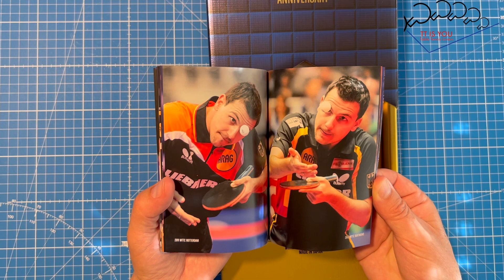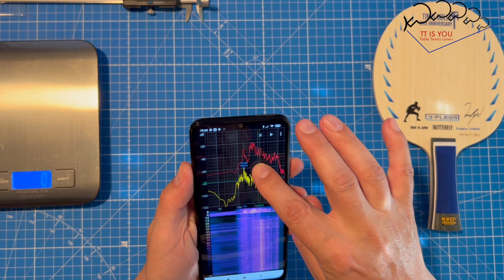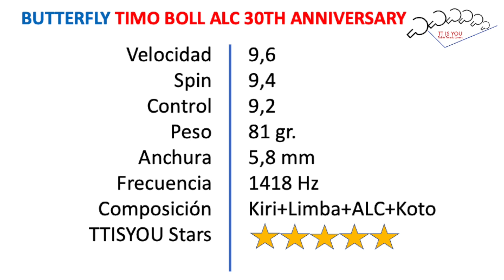EXCLUSIVA MUNDIAL! Review Madera Butterfly Timo Boll 30th Anniversary (Unboxing)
Timo Boll, uno de los mejores jugadores del mundo lleva 30 años en el mundo del Tennis de mesa y Butterfly quiere conmemorar este aniversario con una madera de colección diseñada por su departamento de I+D. Se trata de una ALC con una de las últimas innovaciones de Butterfly que te sorprenderá. Dentro, los detalles.

Gracias por seguir apoyando este canal y por contarselo a los amantes del tenis de mesa. Tu like es nuestra sonrisa!